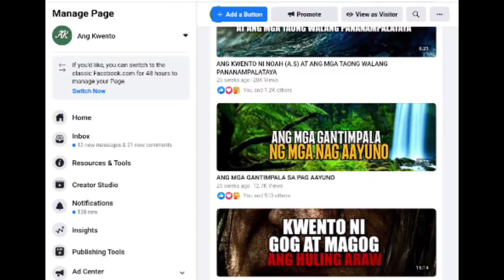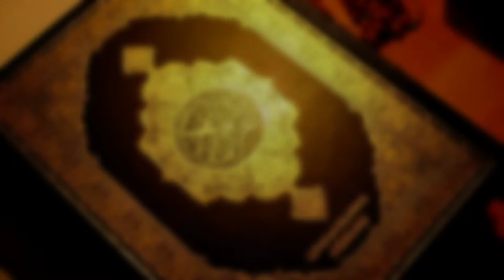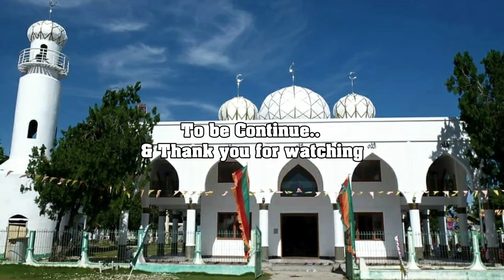Unang simbahan sa pilipinas, bago sakupin ng mga kristyanismo